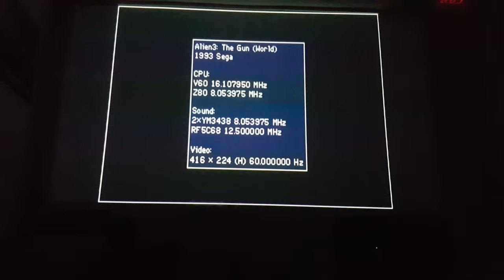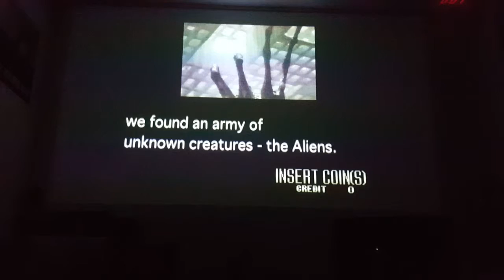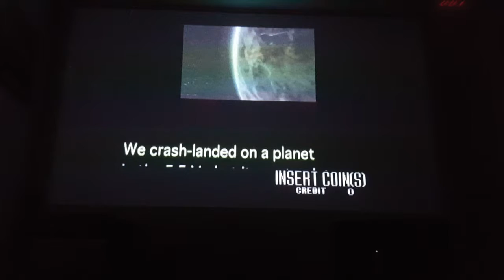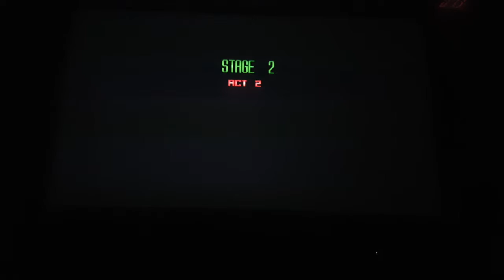Top Retro #8 - Alien 3 The Gun (arcade sur Nvidia Shield portable)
Un jeu de tir au pistolet de 1993 d'une étonnante modernité : il a clairement influencé tous les jeux de tir suivants jusqu'à aujourd'hui.